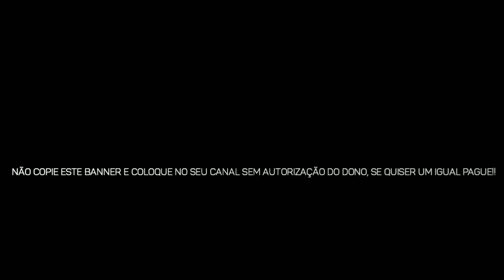BANNER + PERFIL : Gameplay Mobile ✓